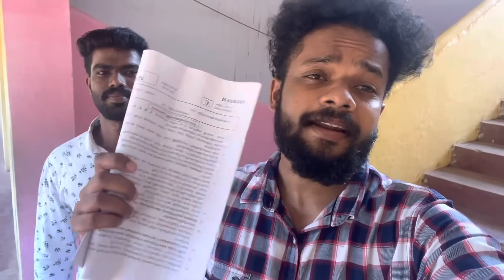BEAT FOREST OFFICER🔥ഇന്നത്തെ പരീക്ഷ എങ്ങനെ | CPO &WCPO ഇത് ഒരു മുന്നറിയിപ്പ്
10TH MAINS BEVCO LD
BEVCO LD ANSWER KEY
BEVCO LD ANSWERKEY
BEVCO LD CUT OFF
BEVCO LD QUESTION PAPER ANALYSIS
BEVCO LD QUESTION PAPER
IRB previous cut off
IRB previous appointment
IRB previous question paper
IRB provisional answer key
IRB PSC answer key
IRB cut off
IRB physical measurement
IRB endurance test
IRB answer key analysis
Degree Preliminary First phase
Degree Preliminary First phase Answer key
Degree Preliminary First phase Answerkey
Degree Prelims First phase
Degree Prelims First phase Answerkey
Degree Prelims First phase 29/4/2023
cpo c;ass
bfo class
awards 2021
film awards
PSC NEWS
PSC LATEST UPDATES
PSC NOTIFICATIONS
PSC NEW NOTIFICATION
UNIVERSITY LGS
UNIVERSITY ASSISTANT
wcpo class
wcpo special topic
irb class
apo class
ipc class
ipc complete class
kerala police
police constable 2023
cpo 2022
cpo 2023